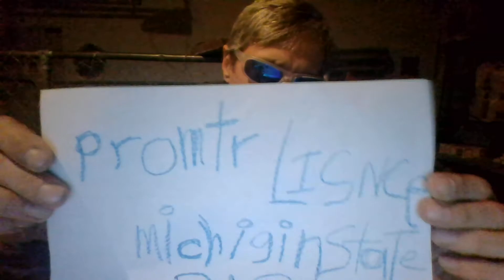Gianni Blows: The Chronicles of Wind (Part 1)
The Chronicles of Wind part 1: The Higher-ups call Gianni during his first ever promotional video